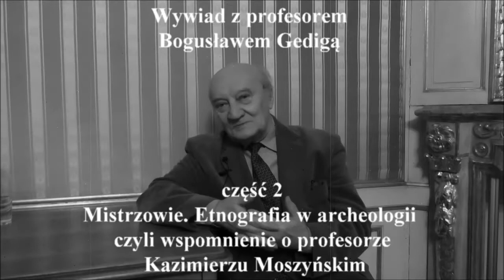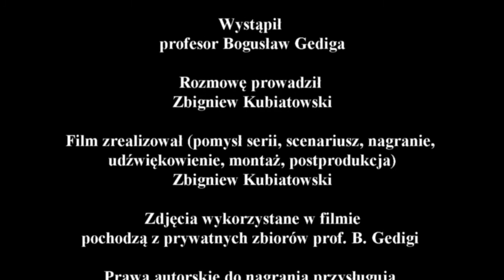Wywiad z profesorem Bogusławem Gedigą - część 2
Zapraszam do obejrzenia drugiej części wywiadu z profesorem Bogusławem Gedigą,
w trakcie którego opowie o:
- etnografii w archeologii i profesorze Kazimierzu Moszyńskim,
- archeologii klasycznej profesora Stanisława Gąsiorowskiego,

Podziękowania dla:
- oraz raz jeszcze dla prof. Bogusława Gedigi, który zgodził się udzielić wywiadu.

Miłego oglądania
Zbyszek Kubiatowski